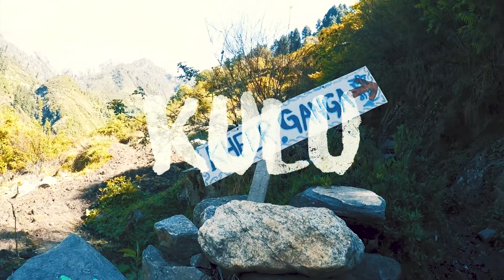Kulu Manali By Travel Solo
Twenty years from now
you will be more disappointed  by things
you didn't do then by one you did do
so throw of the bowlines.
Sail away from the safe Harbor
Catch the Trade winds
in your Sails